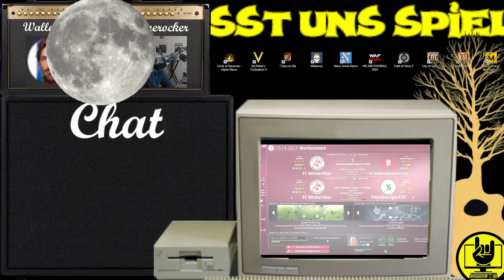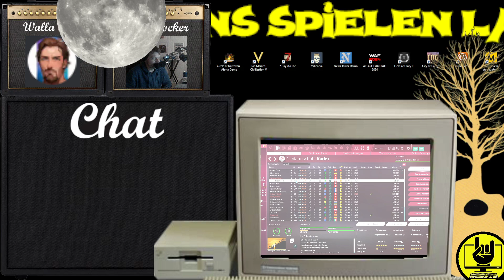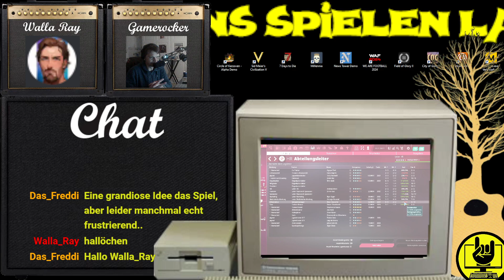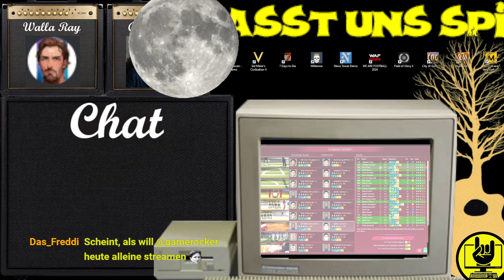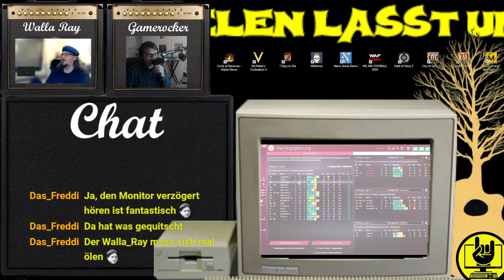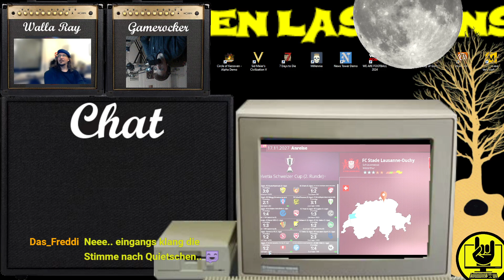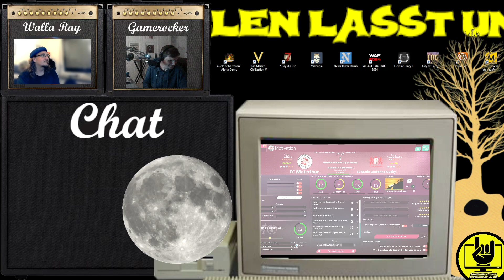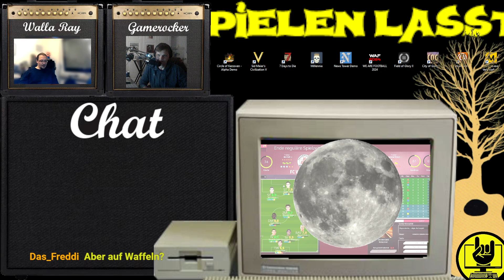Vollmondstream | 2024 Juni [schweizerdeutsch]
Es war Vollmond.

Viel Spass!